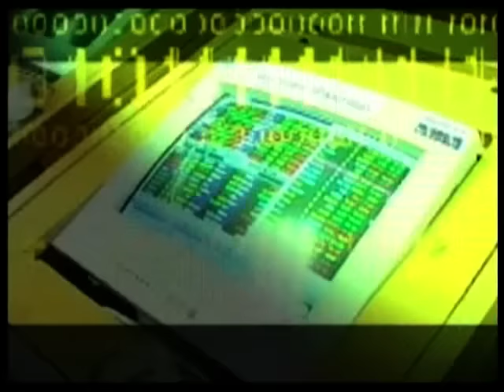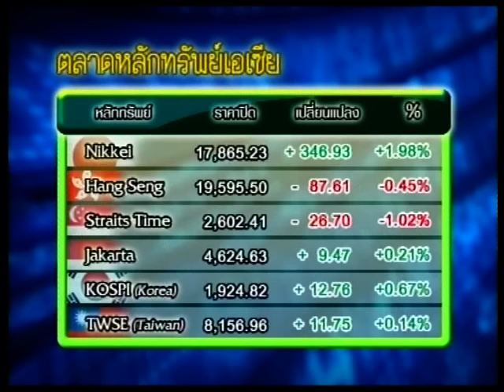ส่องหุ้น 1-2-59 On Suwannabhumi Channel [1]